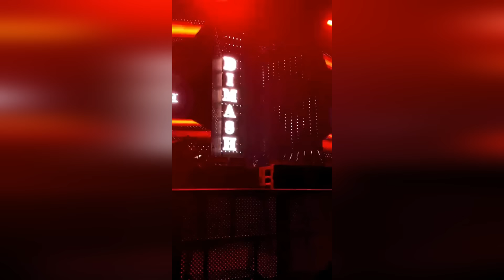🔔 Димаш Кудайберген сольный концерт в Дубаи в Дубае, COCA-COLA ARENA. Golden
Источник:
Matza0210